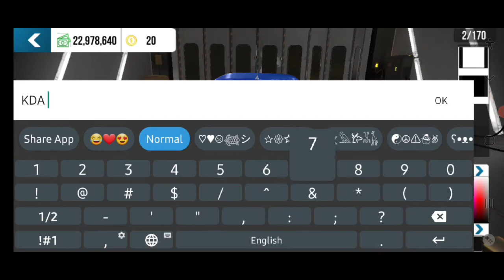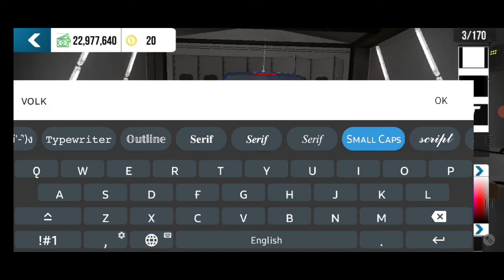Restoration Volkswagen Golf Mk2 | Car Parking Multiplayer - Malaysia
Funny restoration🤣
Restoration abondade Volkswagen golf mk2

pastikan anda like channel ni😁

keyboard

game:
Car Parking Multiplayer
(Bahasa Malaysia)